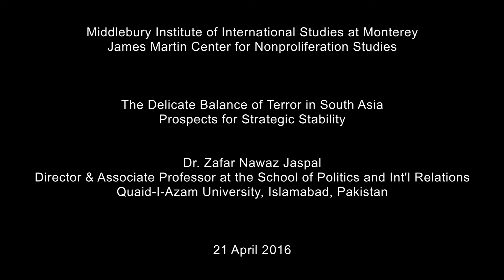The Delicate Balance of Terror in South Asia: Prospects for Strategic Stability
Speaker: Dr. Zafar Nawaz Jaspal, Director & Associate Professor at the School of Politics and International Relations, Quaid-I-Azam University, Islamabad, Pakistan.

Dr. Jaspal teaches various aspects of National and International Security with a focus on Nonproliferation and Terrorism Studies; including CBRN terrorism and counter-terrorism; and arms control/disarmament.

He is an advisor on nonproliferation to SASSI, Islamabad/London and a course coordinator at Foreign Services Academy, Ministry of Foreign Affairs, Islamabad. He has also held research positions at Pakistan’s leading governmental research organizations.

As a visiting lecturer, Dr. Jaspal has been invited to speak at many professional and training institutions; including distinguished NATO School, Oberammergau, Germany; Center of Excellence: Defense against Terrorism, Ankara, Turkey; National Security & War Courses of Pakistan’s National Defense University; Intelligence Bureau Academy, Islamabad; Command and Staff College Quetta; Air War College, Karachi; and Foreign Service Academy of the Ministry of Foreign Affairs, Pakistan.

He is also a widely published scholar with over a hundred academic research publications.